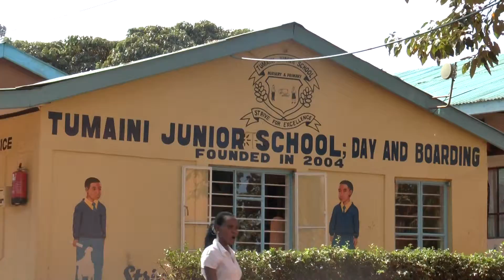Tanzania Tumaini Junior School Visit #5 16 Sept '14